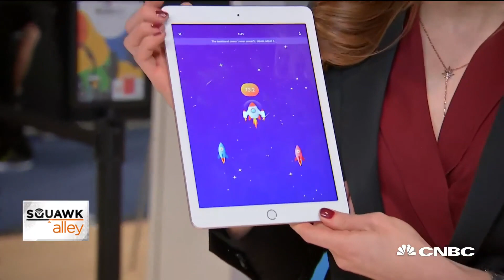CES highlights tech meant to be controlled with your mind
CNBC's Julia Boorstin takes a look at tech being previewed at CES that you control with your mind.

CNBC TV